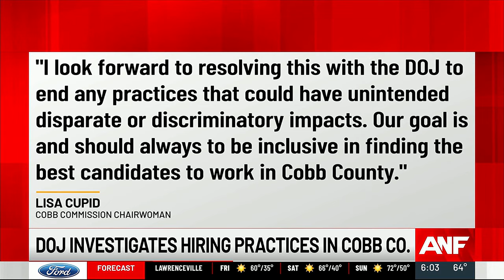Cobb County Fire Dept.’s former hiring practices under scrutiny by Department of Justice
A consent decree is a legally binding performance improvement plan between two parties.